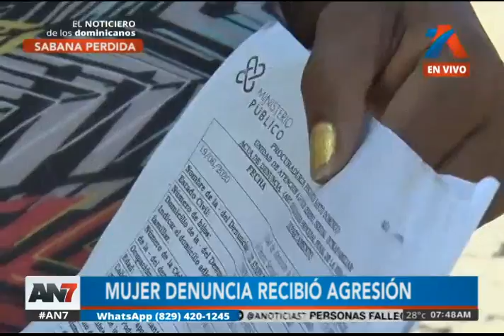Mujer denuncia que recibió agresión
Problemas familiares habrían originado la agresión